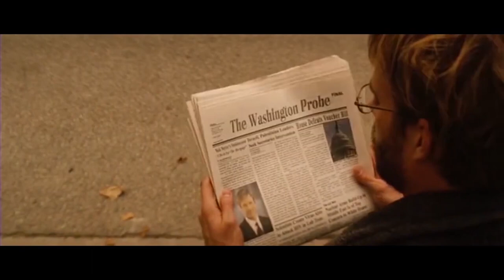トーク力が高い男でも美女には結局勝てない？【映画紹介】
トーク力が高く口が上手い男でも美女には結局勝てない？
タバコ業界の広報を担当しているニックは、すざましいトーク力で様々な戦略を使ってメディアを操る。
しかし口が上手くても、結局最後には美女のせいで苦しまれることになる…。
映画サンキュー・スモーキングのレビューでした。

＊著作物の利用について許諾を得ております。

・タイトル：サンキュー・スモーキング（Thank you for smoking）
・公開日：2006年
・ジャンル：洋画ドラマ・コメディ
・制作国：アメリカ

・ペンネーム：『虹色玉手箱』

GOOD MOVIEはこれからも、おすすめ映画＆ドラマをレビューしていきます。は大きな力になります。